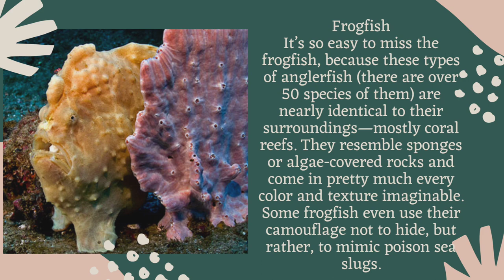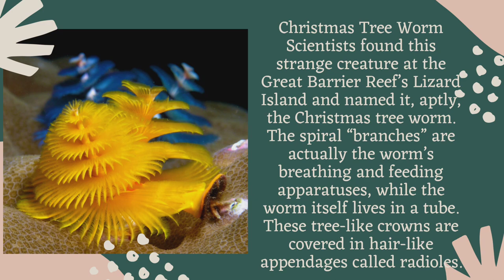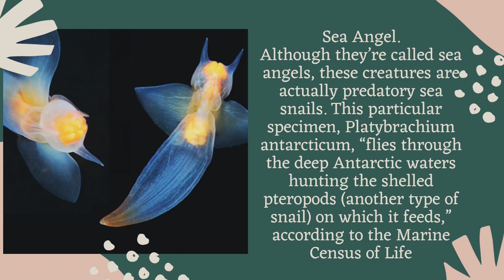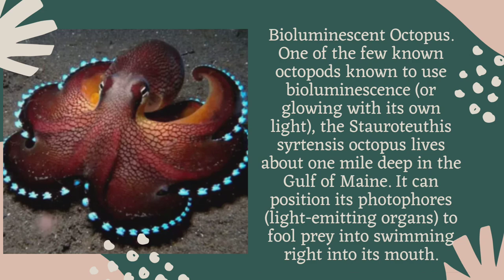Top 20 Weirdest Deep Sea Creatures Lurking Beneath the Waves,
true scary stories,deep sea creatures,
deep sea, sea creatures, Deep sea animals,

Peacock Mantis Shrimp
Pink See-Through Fantasia
Frogfish
Ribbon Eel.
Frilled Shark
Christmas Tree Worm
Box Crab
The Squidworm
Giant Isopod.
Nudibranch
Sea Angel.
Gulper Eel.
Marrus Orthocanna.
Giant Squid.
Munnopis Isopod.
Red-lipped Batfish.
Armored Snail.
Bioluminescent Octopus.
Flamingo Tongue Snail.
Vampire Squid.